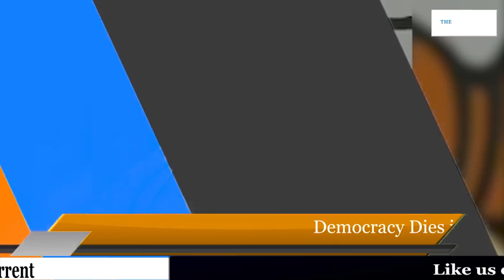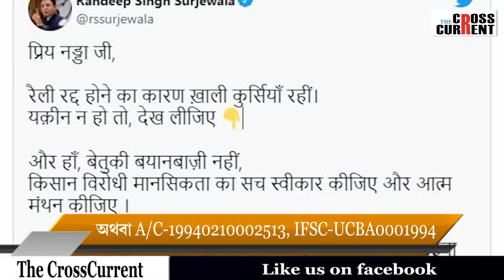দুই ভগ্নীৰ যুঁজত কিয় উত্তাল হৈছে উত্তৰ প্ৰদেশৰ ৰাজনীতি ?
অনুপ্ৰিয়া পেটেল আৰু পল্লৱী পেটেল –দুয়ো একে পিতৃৰ সন্তান ৷ সম্বন্ধত বাই- ভনী ৷ কিন্তু নিৰ্বাচনত ইজনীয়ে সিজনীক হৰুৱাবলৈ উঠি পৰি লাগিছে ৷ ৰাজনীতিৰ নতুন চৰ্চাৰ বিষয় হৈ পৰিছে দুই ভগ্নীৰ নিৰ্বাচনী যুঁজ-- .